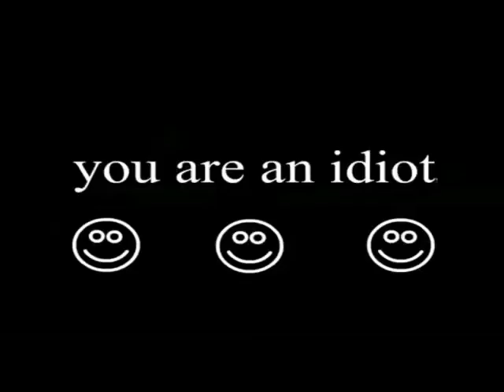Professor's OSC - MichaelsiCast is now giving out sage advice God help us all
Not only does he make a badd rip off of ICarly but he also gives crap advice on how to deal with trolls